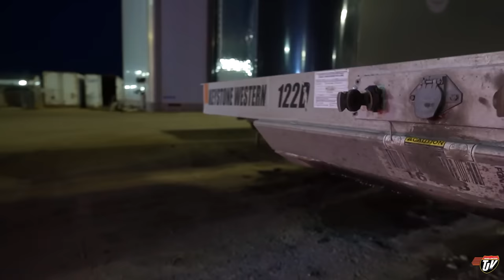HARD TO LEAVE | My Trucking Life | Vlog #3048